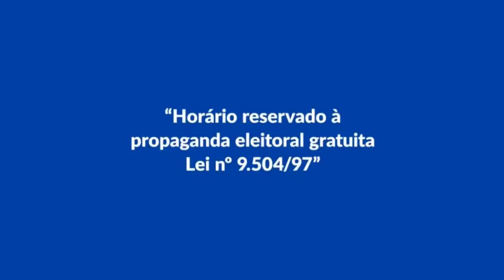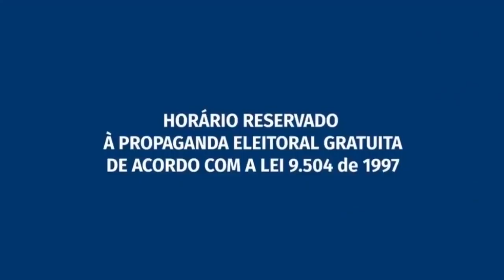Propaganda eleitoral presidente - 06/09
Terceiro programa do horário eleitoral para presidente da República